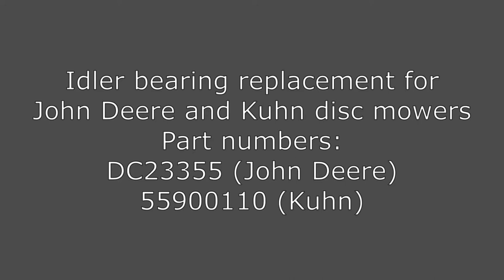John Deere Kuhn Cutterbar Idler Gear Bearing Replacement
DO NOT USE A PRESS TO ATTEMPT TO REMOVE YOUR BEARING

This procedure will save you approximately $150 per gear if the casting is not damaged. John Deere and Kuhn do not sell the bearing and ring separately. I am working on a Kuhn FC303 mower-conditioner but the process applies to other models.

John Deere part number DC23355
Kuhn part number 55900110